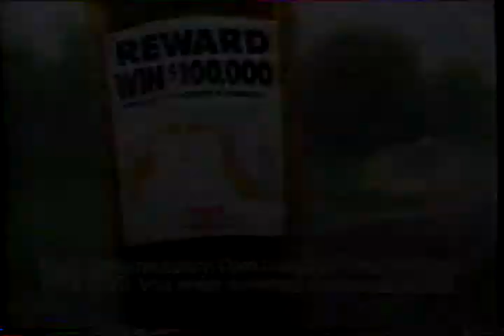2001 Whiskas Cat Treat Food Commercial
Whiskas Cat Treat Food Commercial from 2001.